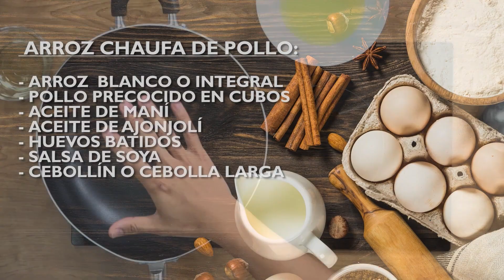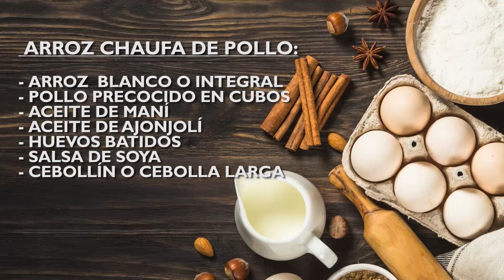Chifa Du Kang en Ponte al Día: Aprende a Hacer Arroz Chaufa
En el programa Ponte al Día por RCN Internacional, compartimos cómo preparamos el auténtico arroz chaufa, un plato icónico de la gastronomía chino-peruana. Descubre los secretos de nuestra receta y disfruta de la magia de la cocina fusión que nos define.

¡Revive nuestra participación en Ponte al Día y aprende a hacer arroz chaufa!